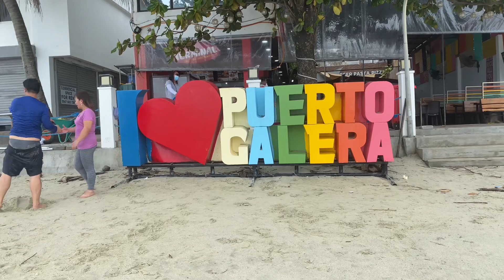White Beach Puerto Galera💕💕💕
Chad and I went on a trip to Puerto Galera with our friends. During our Day 2, we went to white beach. I love the way he's happy seeing a big wave on the beach.
Come and join us as we explore white beach in puerto galera❤️💕